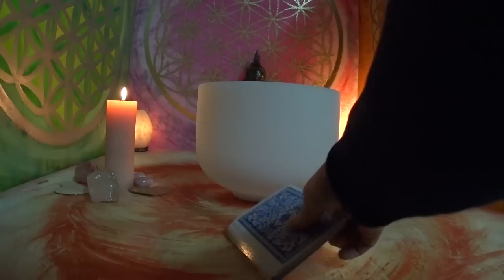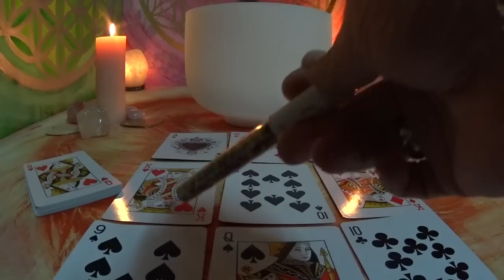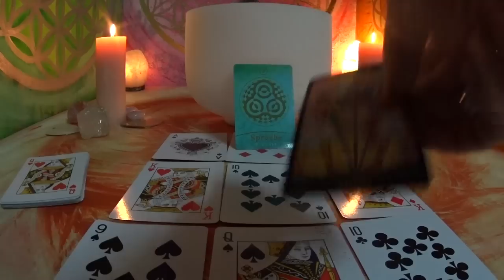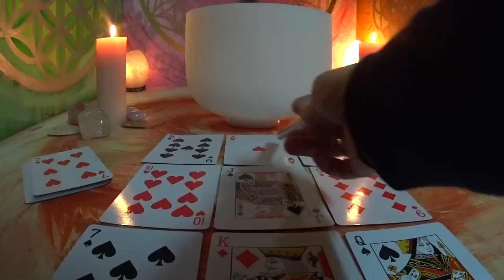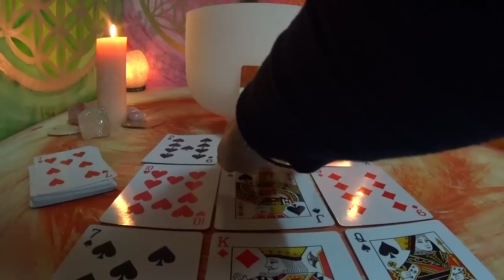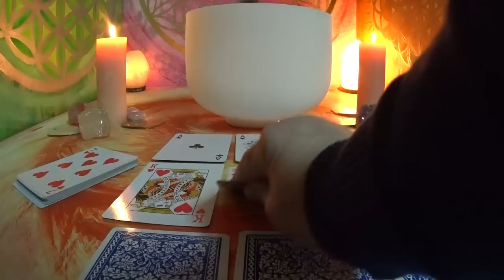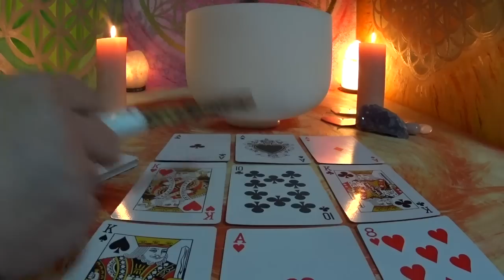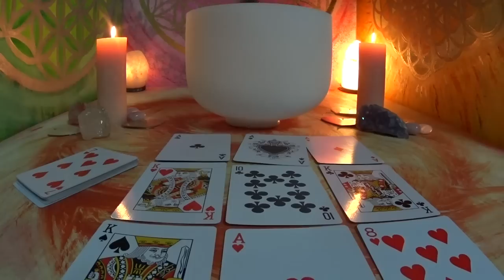Monatsbotschaft März / Wasserzeichen / Fisch / Krebs / Skorpion / Skat